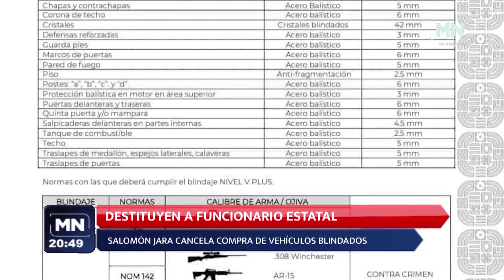BREVES ESTATALES 27 06 2024